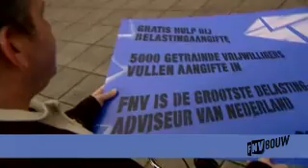FNV Bouw belasting service 2009